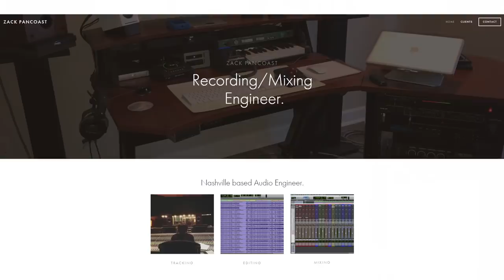It's Creepy But You Watch It - #558 | RT Podcast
Join Gus Sorola, Gavin Free, Barbara Dunkelman, and Geoff Ramsey in episode 558 as they discuss reality TV, Beyond Meat, the heist collaboration, and more on this week's RT Podcast! This episode originally aired on August 19, 2019.